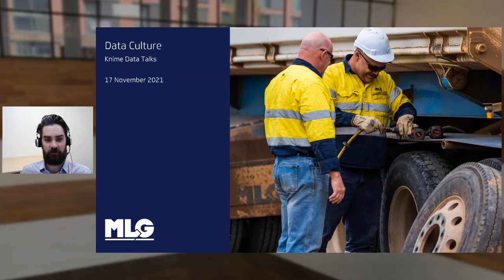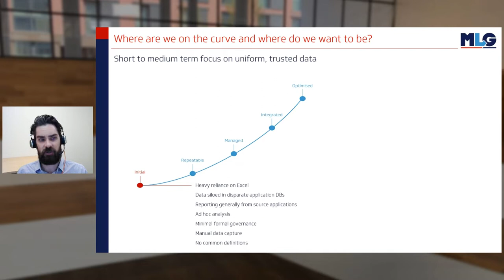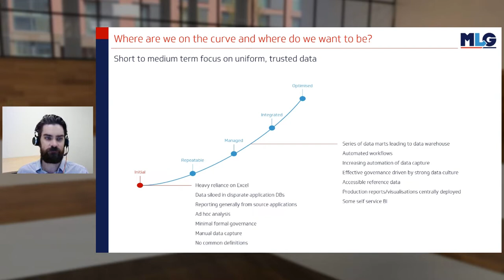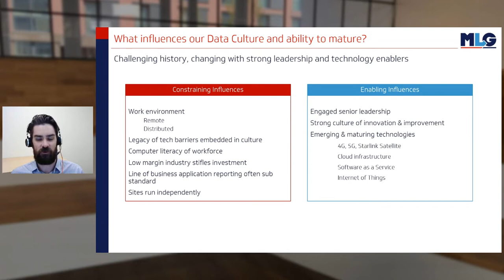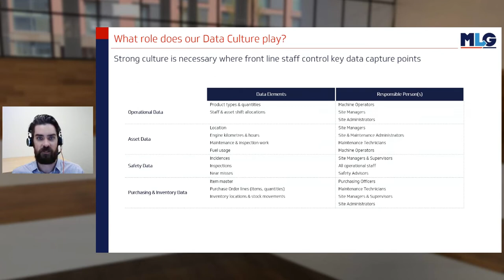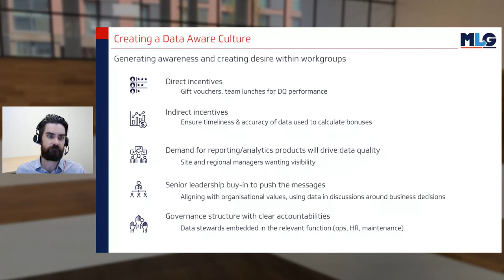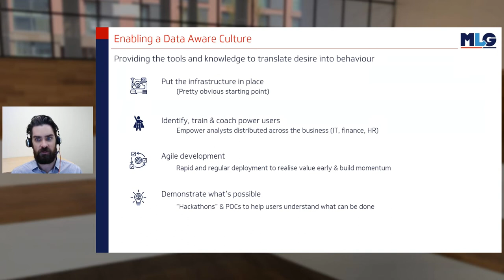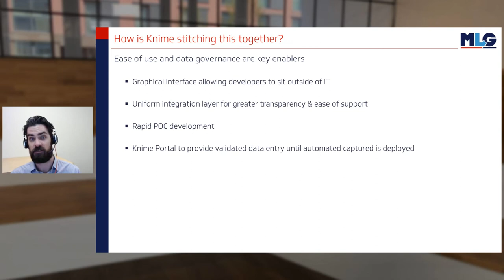Moving Up the Analytics Maturity Curve and Away from Data Silos - Rhys Meakins